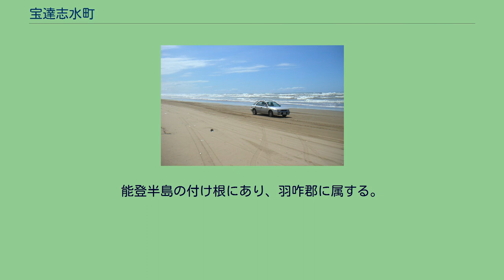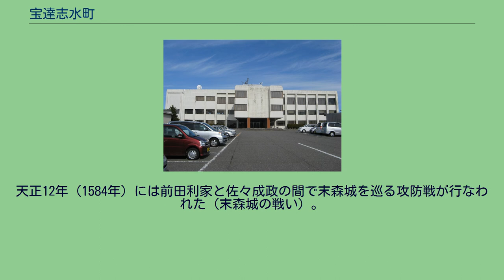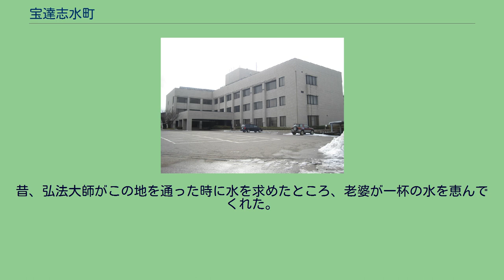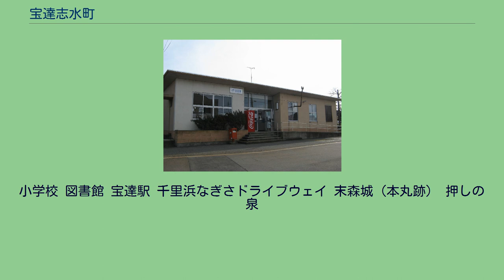宝達志水町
宝達志水町（ほうだつしみずちょう）は、石川県の中部にある町。
能登半島の付け根にあり、羽咋郡に属する。
町内には能登地方の最高峰である宝達山（標高637メートル）を有する。
旧能登国最南部に近く、能登地方では最も加賀地方寄りの「口能登」（くちのと）に位置する。
県庁所在地である金沢市への通勤率は15.3%（平成17年国勢調査）。
石川県の町は、平成の大合併より以前までは総て「まち」と読んでいたが、新設された当町と能登町は「ちょう」と読む。
町域は日本海側から富山県との県境まで広がっている。
石川県内で最初の旧石器が発掘された。
縄文時代や弥生時代の遺跡も町内各地で発掘されている。
天正12年（1584年）には前田利家と佐々成政の間で末森城を巡る攻防戦が行なわれた（末森城の戦い）。
江戸時代には、加賀藩の農政の末端を担う十村役として喜多家と岡部家が置かれた。
宝達山には金山があり1903年（明治36年）の『加賀藩貨幣録』によると、1584年（天正12年）に開山し、坑道12箇所の崩落により閉山した1628年（寛永5年）まで採掘された。
宝達山での金の採掘が衰えたため、鉱夫は加能越三国（加賀国、能登国、越中国）の堤防や用水路の工事に従事するようになり、宝達（宝達者）と呼ばれ、辰巳用水（金沢市）の掘削や宝達川の堤防工事などにも加わったといわれるが資料が少なく詳しいことはわかっていない。
旧押水町の紺屋町地区には、押水町の名前の由来となった「押しの泉」と呼ばれる湧水がある。
昔、弘法大師がこの地を通った時に水を求めたところ、老婆が一杯の水を恵んでくれた。
その礼として大師が杖で岩を押したところに清水が湧き出たという弘法水伝説が残されている。
2013年（平成25年）、国際連合食糧農業機関(FAO)が推進する世界重要農業遺産システムに認定されていた「能登の里山里海」に追加認定された。
旧押水庁舎（旧押水町役場、2010年（平成22年）3月末で閉鎖） 2005年（平成17年）3月1日から2010年（平成22年）3月31日まで分庁方式をとっていたが、2010年（平成22年）4月1日からは志雄庁舎に統合された（2010年（平成22年）3月31日をもって押水庁舎は行財政改革と庁舎の老朽化の為に閉鎖された） 工業 農協 金融機関 郵便局 宝達高等学校 高等学校 中学校 上記2中学校を統合した宝達中学校が、平成27年4月に開校。
小学校 図書館 宝達駅 千里浜なぎさドライブウェイ 末森城（本丸跡） 押しの泉